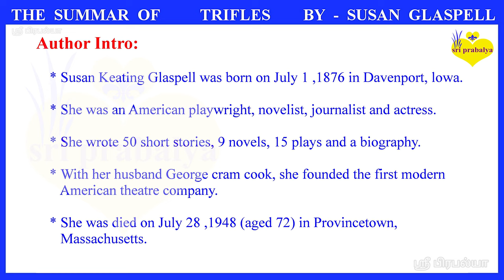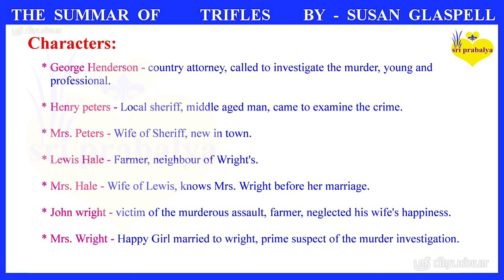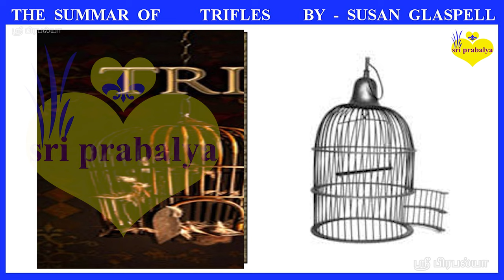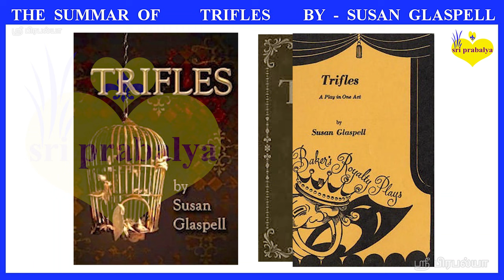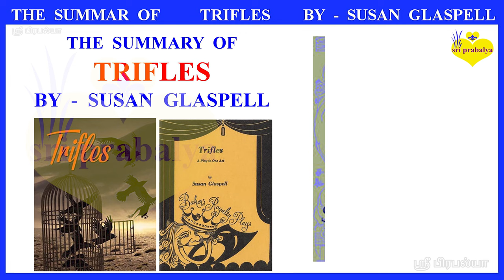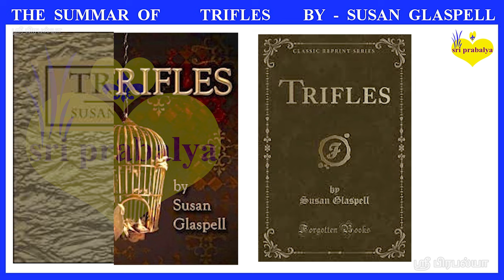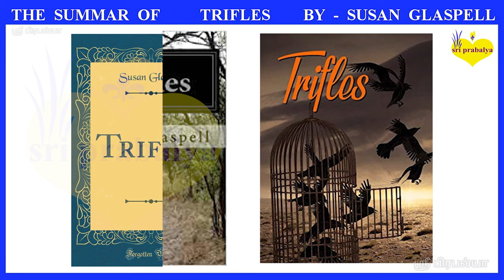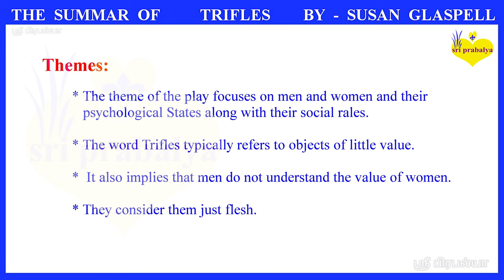TRIFLES BY SUSAN GLASPELL Summary in Tamil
This video contains TRIFLES BY SUSAN GLASPELL Summary in Tamil | Trifles summary in Tamil |  TRIFLES